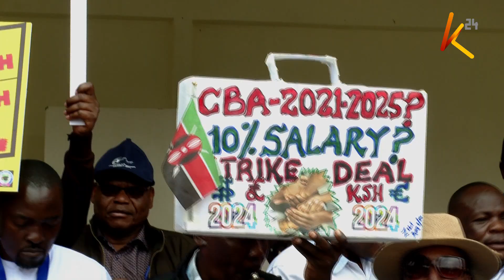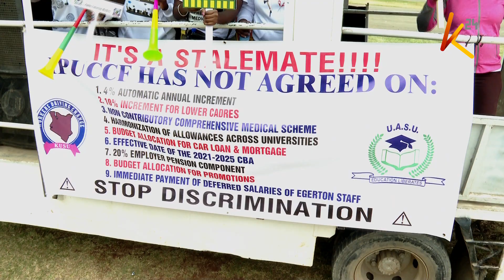Lecturers vow to continue with strike until demands are met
Police today dispersed striking university lecturers who were protesting in Nairobi using teargas. The lecturers are among others complaining about the non-implementation of the 2017 to 2021 CBA. They have also denied claims by the education cabinet secretary that they have agreed on returning to work saying that they cannot sign an agreement that discriminates against some of them.